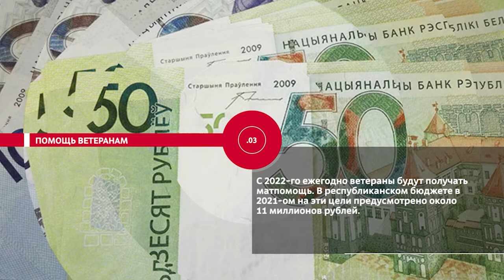НОВОСТИ ЭПИЗОДЫ 07 02 2022